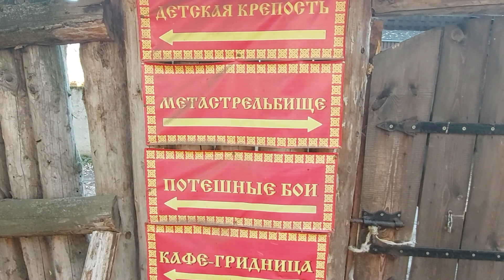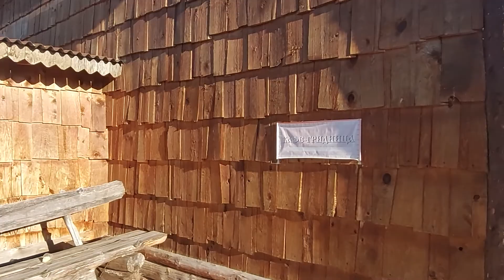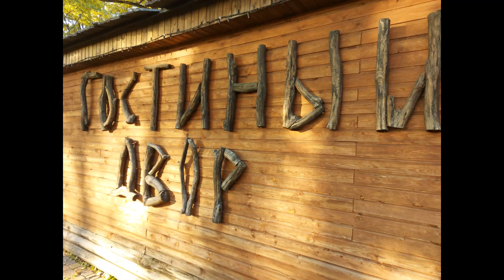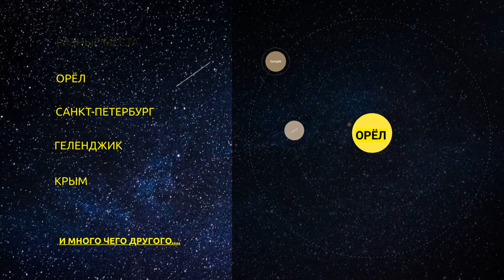ЗНАМЕНСКАЯ ЗАСТАВА! 🐴ОСЁЛ, КОЗЕЛ И БАРАНЫ! РЕКОНСТРУКЦИЯ ДРЕВНЕЙ КРЕПОСТИ. СТАРЫЕ АРКИ.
🌳Знаменская Богатырская застава. Гостиный двор. Расположена между городом Орёл и посёлком Знаменка.

🏠Гостиница расположена в живописном уголке Стрелецкого леса.
На окраине  города Орла можно погрузиться в атмосферу Древней Руси: диковинный интерьер, сочетающий классические мотивы и фантазию художников и резчиков по дереву, перенесет в старинную сказку.

Эпизоды:
00:00 Интро
00:20 Входная композиция с богатырями и названием
02:00 Входим в крепость
06:40 Поднялся на стену крепости
16:15 Козёл и прочие животные двора
18:06 Ослик
20:35 Русская печь
22:22 Старая входная арка перед Орлом